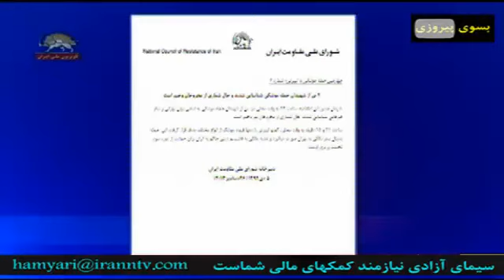دو تن از شهیدان حمله موشکی به کمپ لیبرتی شناسایی شدند شماره سه